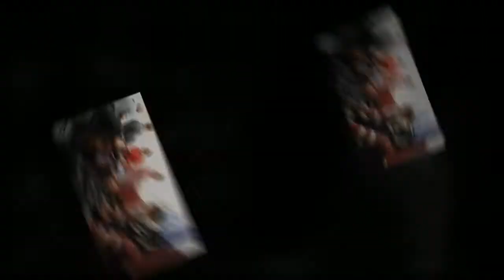Prezography: T-Paw Tim Pawlenty Impressive In Hockey Game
For more coverage like this by Dave Davidson - presidential artjournalism.